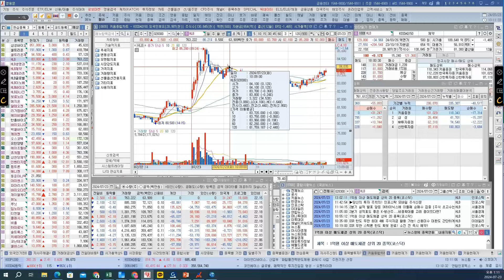[ 주식 ] 에이치엘비, 2일 연속 프로그램 매수 유입, 주가 장중 85,200원(생명과학,제약,테라퓨틱스, 글로벌)